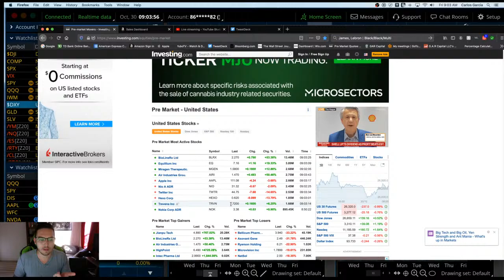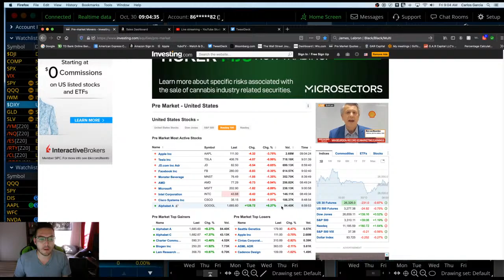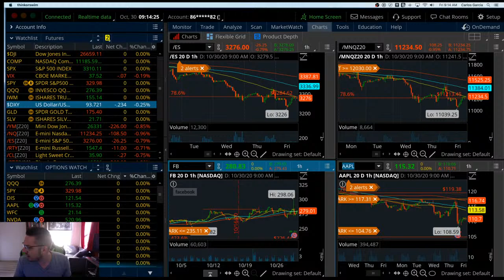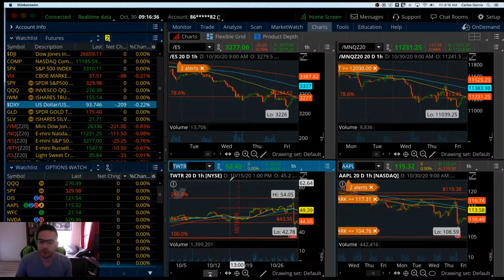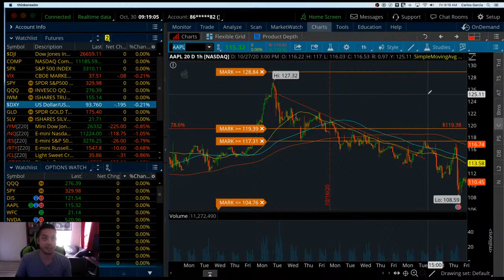Morning Note: Nasdaq dumps after big tech earnings & your questions! 10-30-2020 GAR Capital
This is the official youtube channel for G.A.R Capital narrated by CEO/President Carlos G. Stocks and options .